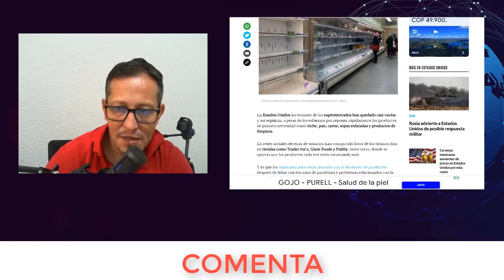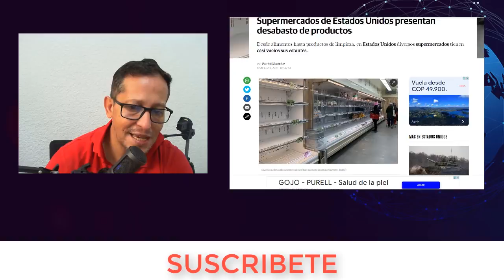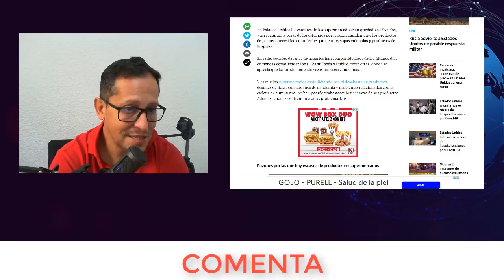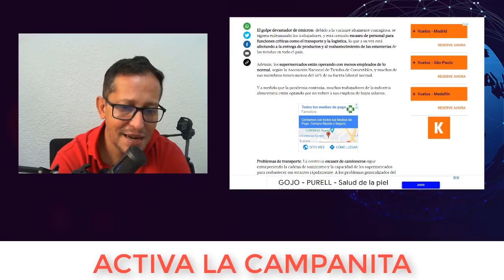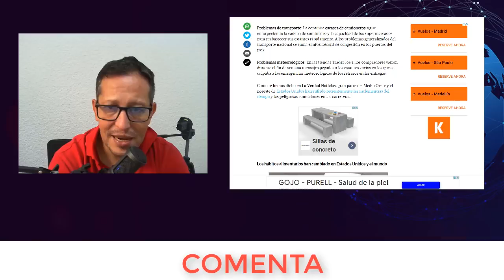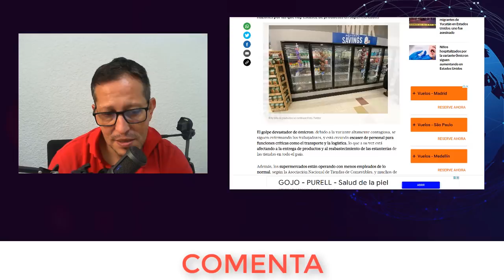NOTICIAS DE ESTADOS UNIDOS ALMACENES VACIOS